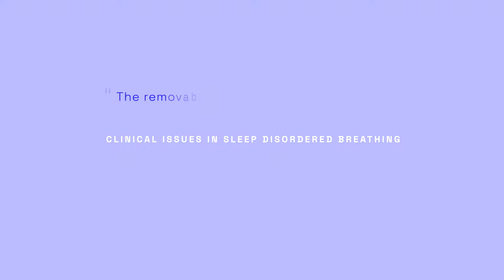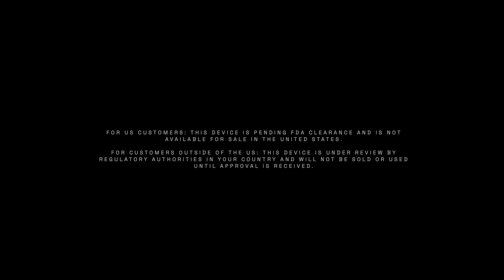Dawn of a New Era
Imagine if you could be assured that your patient received a device from their dentist? Assured they were being treated adequately with an Oral appliance? Assured they were compliant and happy with their therapy?